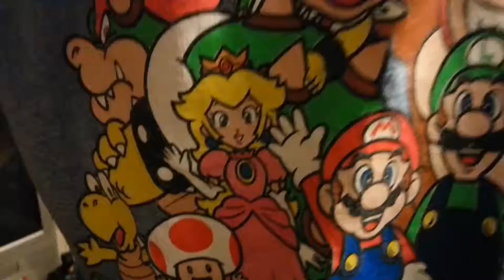Let's Play Pro-Wrestling (New Japan Puroresu Yarouze) - Dwreck TV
This is the first mobile game I got and it's an import of New Japan Pro-Wrestling's Let's Play Pro-Wrestling I imported off QooApp.